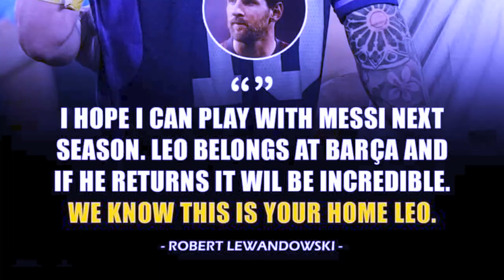iathuh u lewandowski ba shen un sa ioh lehkai noh bad u messi ha barcelona kmen ki nongkyrshan